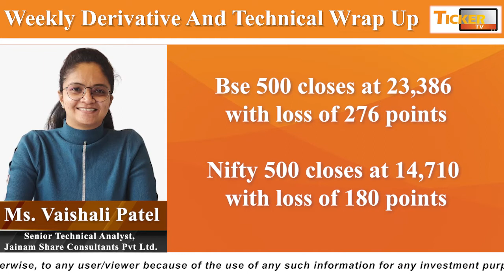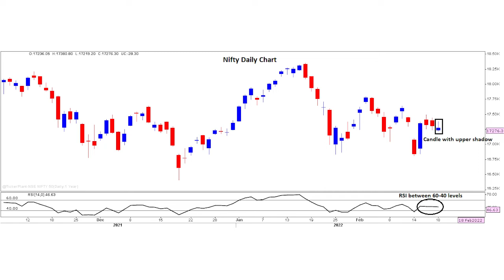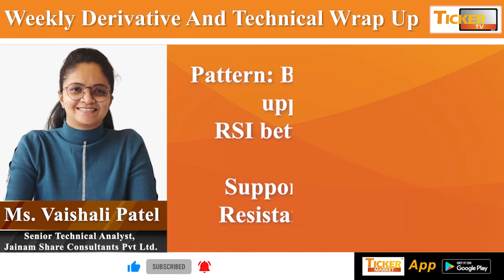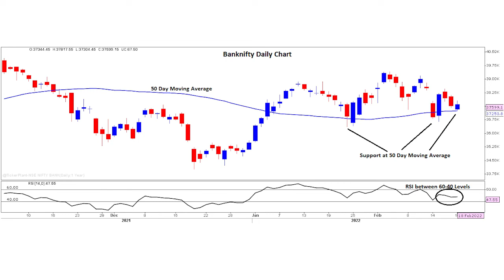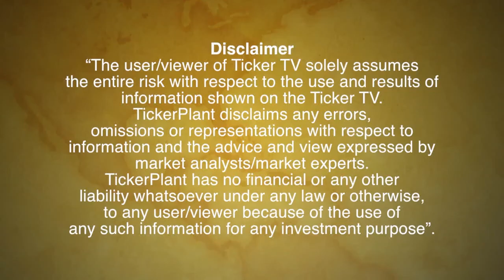સાપ્તાહિક સારાંશ, Weekly Derivative And Technical Wrap Up By Ms. Vaishali Patel : Ticker TV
સાપ્તાહિક સારાંશ, Weekly Derivative And Technical Wrap Up By Ms. Vaishali Patel, Senior Technical Analyst, Jainam Share Consultants Private Limited